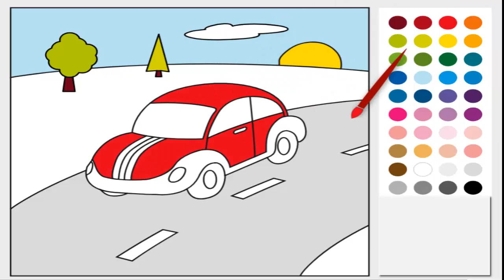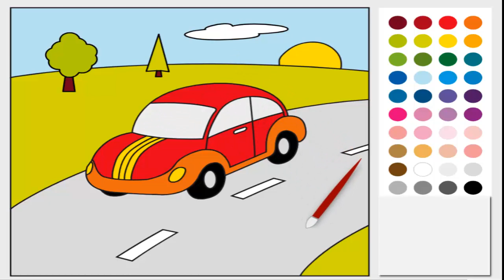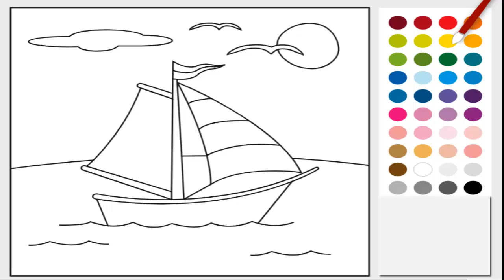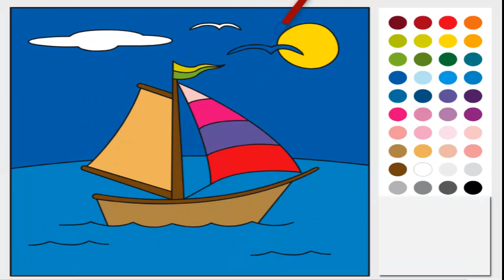Drawing for Kids - How to Paint Plane and car and boat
Drawing for Kids - Today we will paint transports, we will color a plane, a car and a boat .